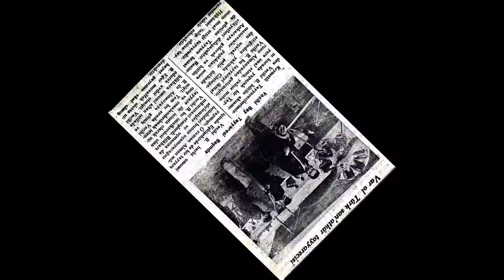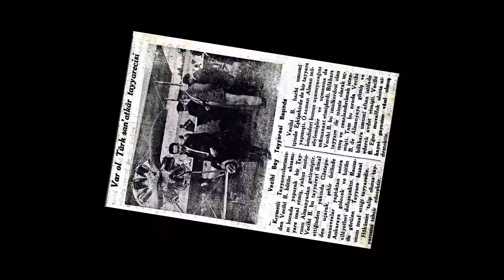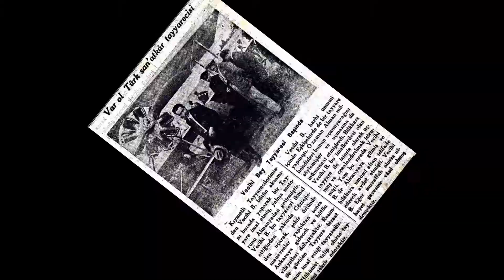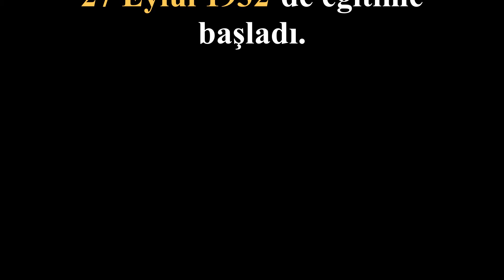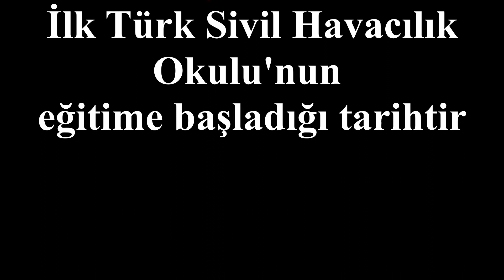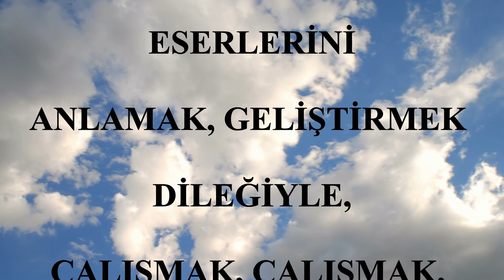TVHMD / 27 EYLÜL 2021 Türkiye Sivil Havacılık Günü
27 Eylül 1930 tarihinde İlk Türk Sivil Uçağı "VECİHİ XIV"  ilk uçuşunu yaptı.
27 Eylül 1932 tarihinde İlk Türk Sivil Havacılık Okulu "VECİHİ SİVİL TAYYARE MEKTEBİ" (VSTM) eğitime başladı.
İlk sivil Türk uçağının ilk uçuşu ve İlk sivil Havacılık Okulunu eğitime başladığı "27 Eylül" tarihini; 2011 yılından bu yana "TÜRKİYE SİVİL HAVACILIK GÜNÜ" olarak kutluyoruz.
"27 EYLÜL TÜRKİYE SİVİL HAVACILIK GÜNÜ" Kutlu Olsun.
TVHMD